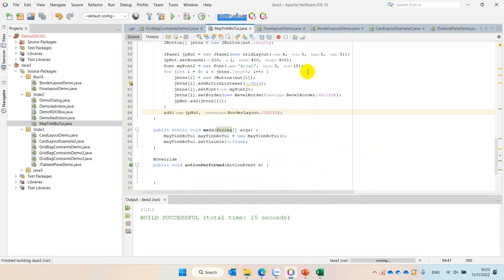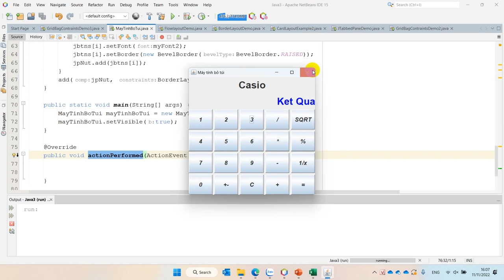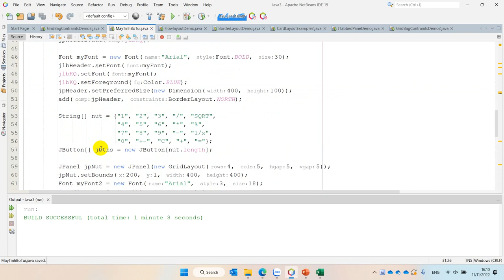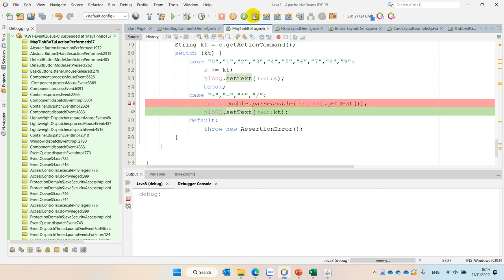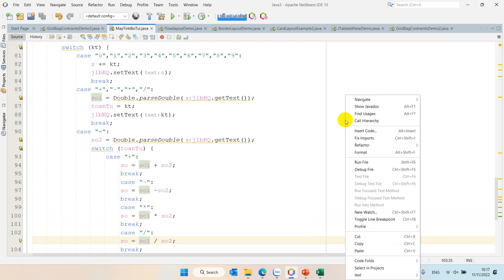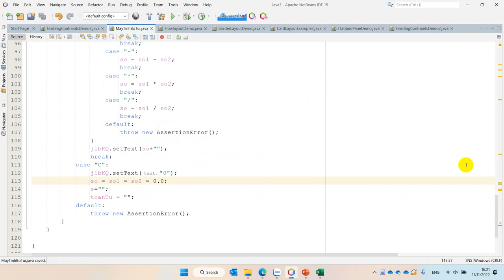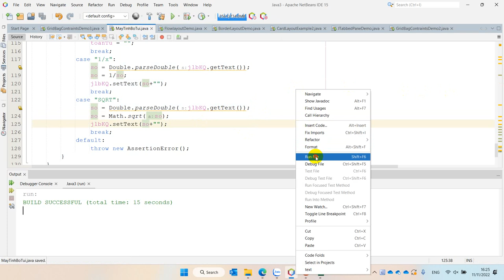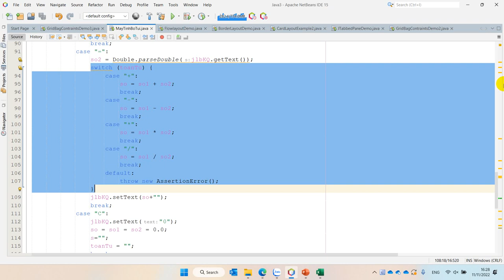Lab 2 Bai 2 GirdLayout BorderLayout Switch Xây Dựng Máy Tính Bỏ Túi